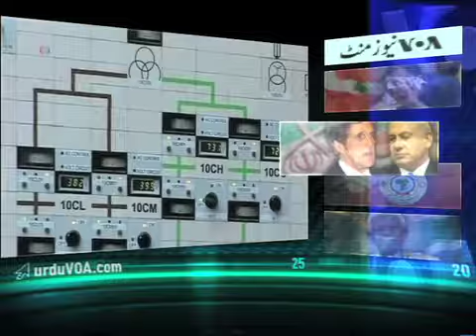NEWSMINUTE - Explosions at the Iranian Embassy In Beirut - 11.19.13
Lebanon's health minister says two explosions near the Iranian embassy in Beirut have killed at least 22 people. U.S. Secretary of State John Kerry says Israeli Prime Minister Benjamin Netanyahu's concerns about a potential nuclear deal with Iran are unfounded. The two-day Afro-Arab summit is the first since the 2011 'Arab Spring' uprisings. A permanent exhibition honoring the legacy of South Africa's first black leader, Nelson Mandela, opened in Johannesburg.